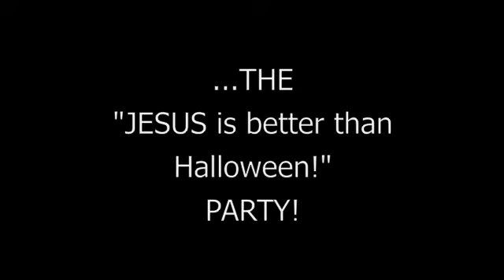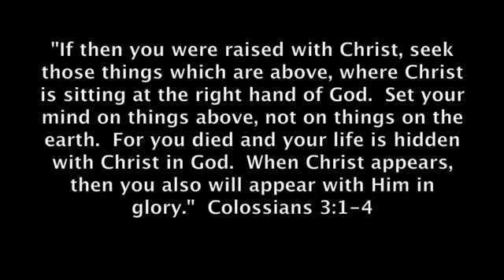JESUS is better than Halloween!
JESUS is better than everything!  Especially Halloween!